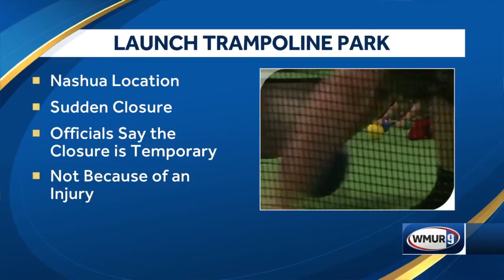Nashua trampoline park closes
The Nashua location of a local trampoline park has closed.